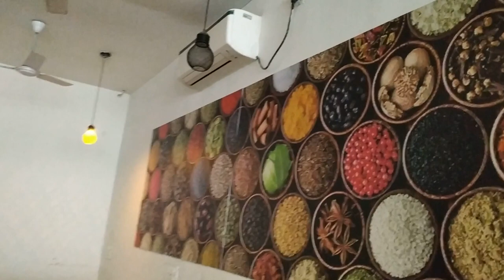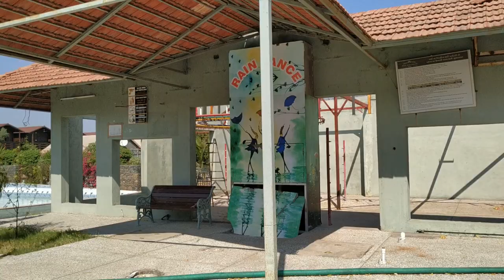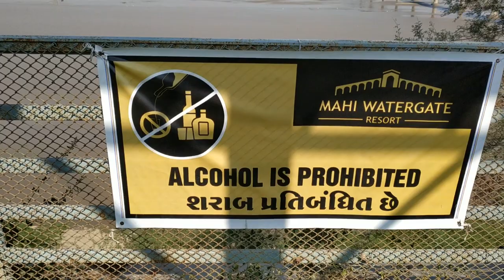Mahi Watergate Resort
Hello Doston!

1 day Picnic ke liye bahut hi badiya jage hai.

Vadodara se around 28 km ki duri pe hai.